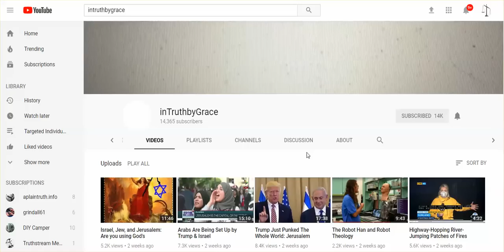inTruthByGrace -- Where Are You?